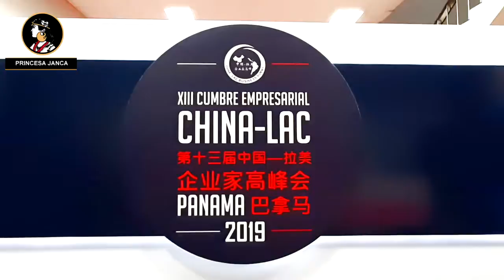China LAC Panama 2019 Panama Coffee Culture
Panama Coffee Culture, representing the Princess Janca brand, was present at the main business meeting between China, Latin America and the Caribbean that took place in Panama City 2019. The China-LAC summit is organized by the Chinese Council for the Promotion of International Trade , Inter-American Development Bank, Ministry of Commerce and Industries of Panama, Tourism Authority of Panama, Chamber of Commerce, Industries and Agriculture of Panama.

CHINA LAC PANAMA, CHINA LAC PANAMA 2019